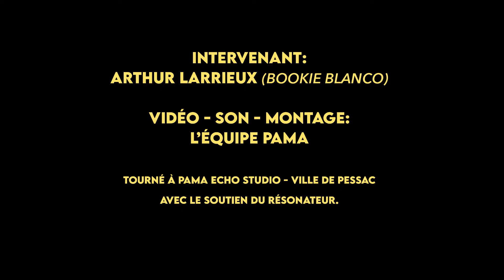[DÉCOUVERTE : Beatbox]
La série de vidéo découverte a pour but de présenter des instruments de musique

Vous le connaissez surement si vous suivez la page de PAMA ! Arthur aka Bookie Blanco est l’intervenant pour les ateliers beatbox de PAMA. Mais pas que ! Il est également Top 8 en solo mais aussi champion de France en duo avec FRESH TONIC!

🎥 L’équipe PAMA
🎙 Arthur Larrieu
➕  Arth'Urban

🎶 En partenariat avec les écoles de Musique de Pessac
© PAMA- Ville de Pessac, 2021